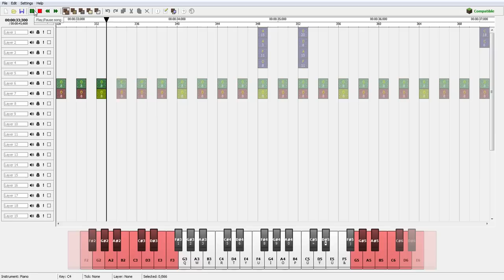Guess the Song- #3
For some reason, the song was not synced in Minecraft so I decided to record the program directly. I'll probably restart my laptop to try to solve the issue. Only Biology final remains...